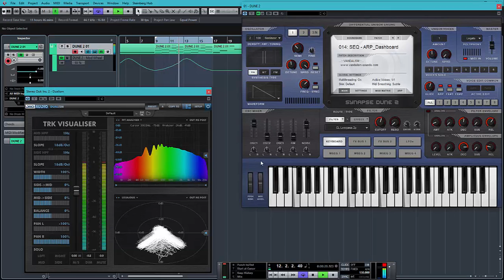Nice Trance and EDM ARP's from Dune2 (VST demonstration)